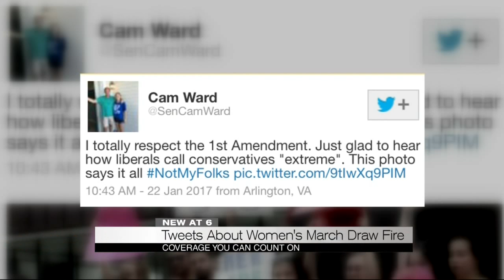Cam Ward tweets